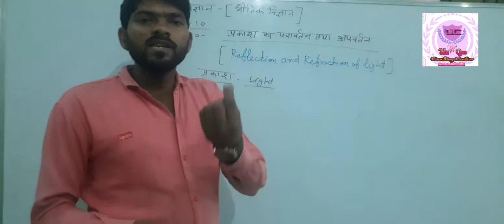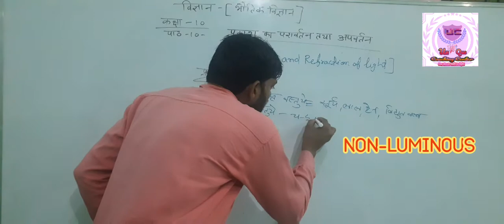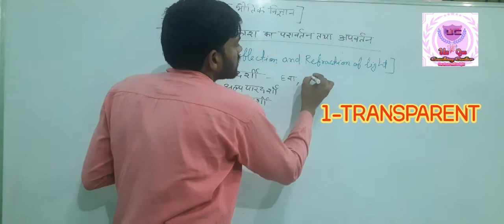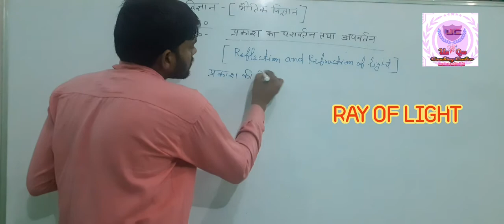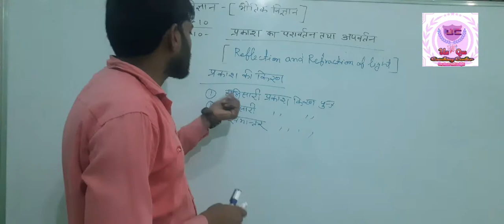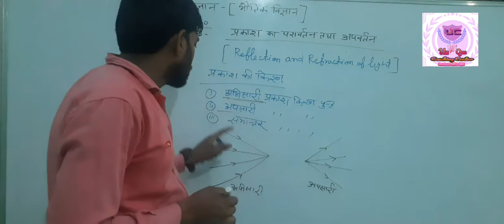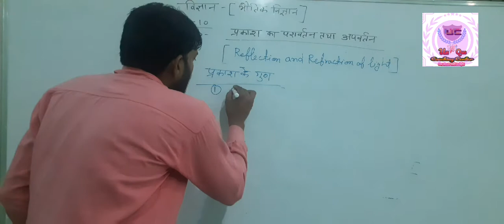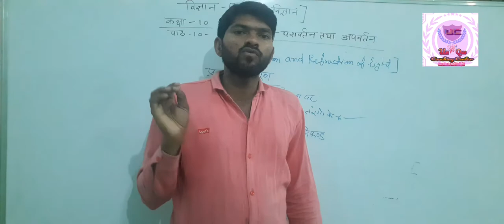Reflation and Refraction of light-प्रकाश का परावर्तन तथा अपवर्तन भाग -1, भौतिकविज्ञान,कक्षा-10 व 12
प्रकाश से प्रकाश के गुण तक